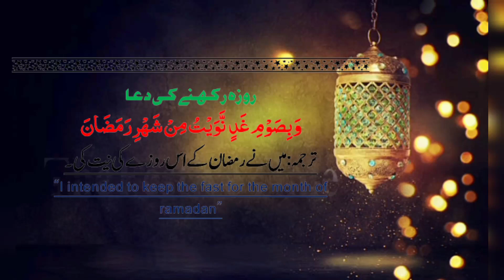Ramzan Mubarak Status | Ramzan Mubarak whatsapp Status | Ramzan Kareem Status